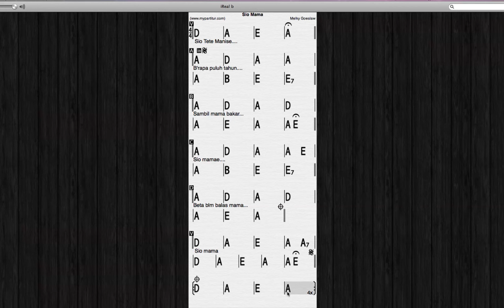Sio Mama Chords at MyPartitur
Free Sheet Music and Chords at MyPartitur